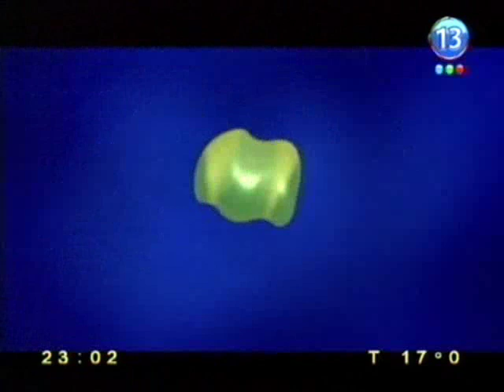CQC Argentina 04-05-2009(01)